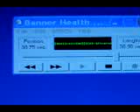Banner Health Chatter fdh570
^:8(4*?76^  Bored at the hospital?  Try this: First, use your I-Pad, Laptop PC, Internet enabled phone or other device to connect to the hospital's WI-Fi network.   Get on the internet. Find a suitable app for your device that will tie you into the appropriate radio or police scanner network.  Dial in the frequency of your hospital on the scanner app and no more boredom.  You'll hear all the activity on the hospital's communications systems courtesy of local scanner enthusiasts monitoring and providing internet connectivity.  Nurses, patient transport, doctors, security, ambulances, maybe even something about you. Google these terms to get going: FCC, radio reference, Live Police Scanner, App, Android Phone Police, scanner iphone, ipod touch, ipad, mobile scanners, live Internet radio stations, cell phone BlackBerry, scanner streaming.  Many sites record and archive this material, you can hear what was going on last week or last year!  Listen to my samples, kind of crude 'cause I copied from my ipad using my cell phone camera. Happy listening.